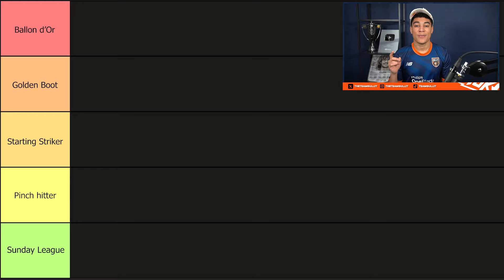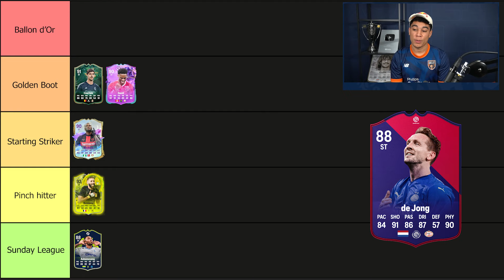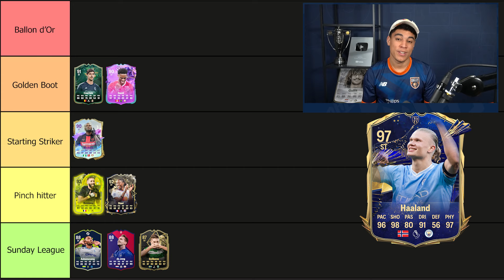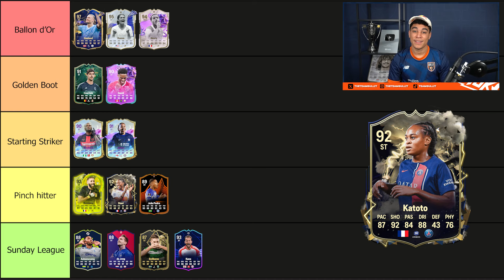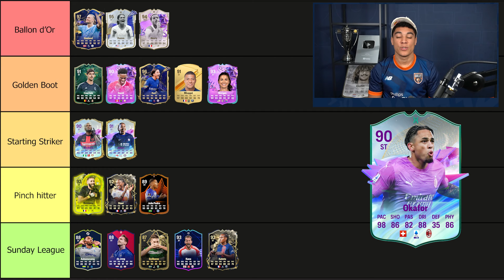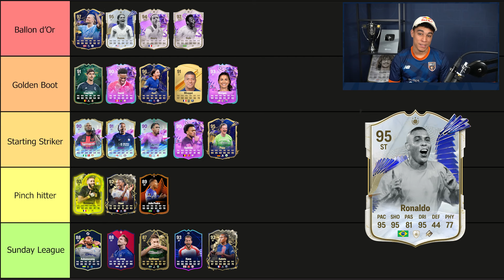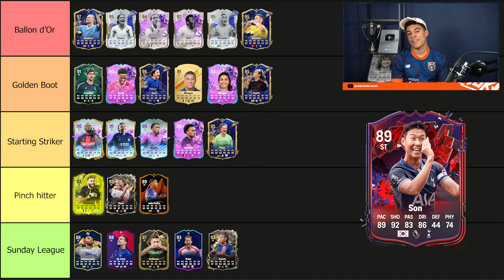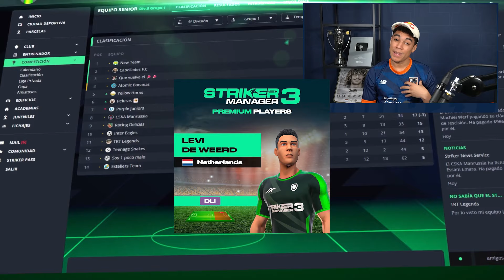EA FC 24 - Best Strikers Tier List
Strikers Tier List! In this video Levi ranks a lot of Strikers that came out in EA FC 24. Which ones are the best? 👇

Do you want to become better at EA FC 24?

Find all the best custom tactics and formations in EA FC 24. Our professional players and coaches dive into the settings you can straight up copy to take your EA FC 24 Ultimate Team to the next level. The best tactics in the game right now? 4-4-2, 4-2-3-1 and 4-3-2-1.

Get tips from the best EA FC 24 players around. Dive into the controller and camera settings, walk through teams you can rock and find out what EA FC Ultimate Team objectives are worth completing. This playlist covers everything non-gameplay related you can think of in EA FC 24.

If you are looking to grab some more wins in EA FC Champions, look no further. The Team Gullit players and coaches teach you all the EA FC 24 meta stuff that you need to know. Find out the best skill moves, dribbling techniques, best ways to defend, the best finishing moves and more.

The official YouTube channel of Team Gullit, the FIFA 23 World Champions. We are here to create the stars of the future and educate the EA FC 24 Community.

Our channel features videos that will make you better at EA FC 24 Ultimate Team or EA FC in general. Expect to see skill move tutorials, attacking tutorials, defending tutorials, set pieces tutorials, formation guides, custom tactics, help with objectives on EA FC 24 Ultimate Team and gameplay analysis videos. Looking for a tutorial that we haven't featured yet?

Through the Team Gullit academy, we focus on creating the best atmosphere, providing the best training options, and creating the best tools for our talents, to enable them to succeed and to develop themselves as EA FC 24 players. Our EA FC players include FIFA 23 World Champion Manuel Bachoore, Emre Yilmaz, Levi de Weerd and Dani Visser.

Our ultimate goal after becoming FIFA World Champions? Continuing our trophy hunt on EA FC and becoming the hub for EA FC 24 tips, tricks and tutorials.